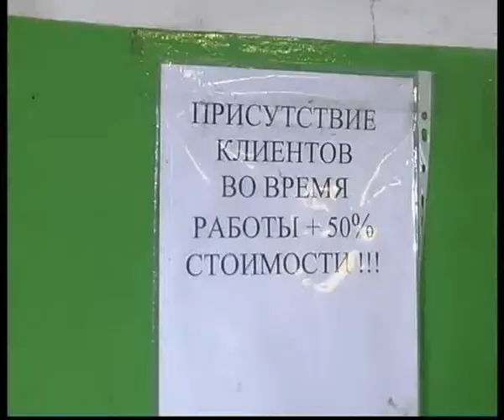Albert glass on exclusive car.flv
Челейкин - Альберт Павлов сервис "Автостекло у Альберта" эксклюзивное автостекло, Cheleykin - glass on exclusive car by "Autoglas by Albert" garage .